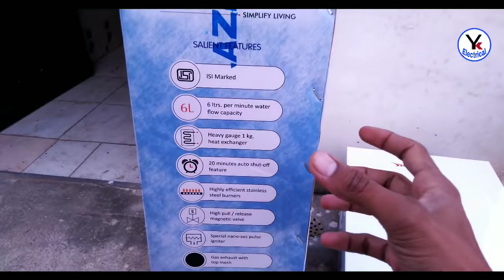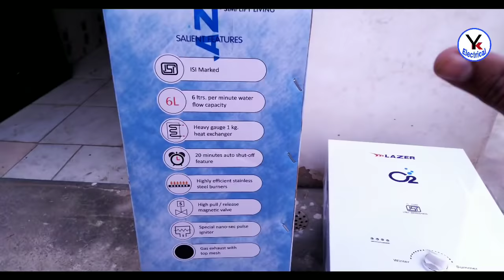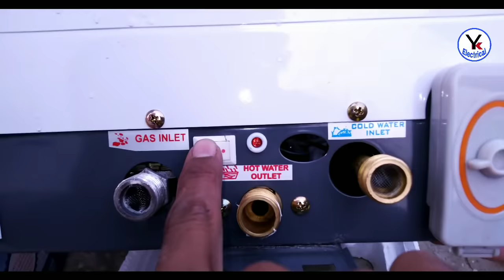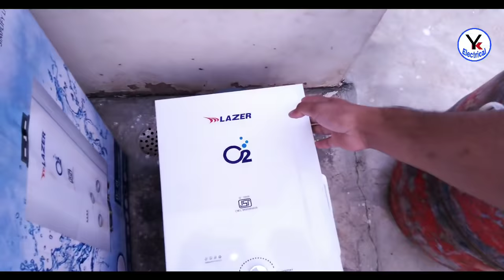Gas geyser installation | water heater fitting | YK Electrical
Buy Electrician E-Book Now

Note:- यह बुक आपको PDF Format में ईमेल पर मिलेगी

Is video me aap dekhenge ki kaise gas geyser ko install kiya jata hai. Geyser fitting full details. Water heater fitting |

best geyser
gas geyser

electric geyser